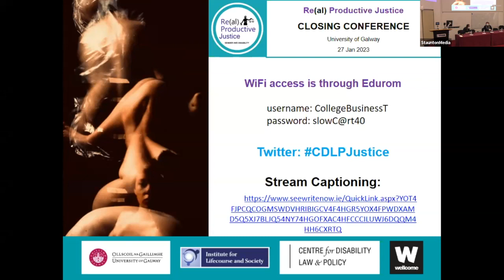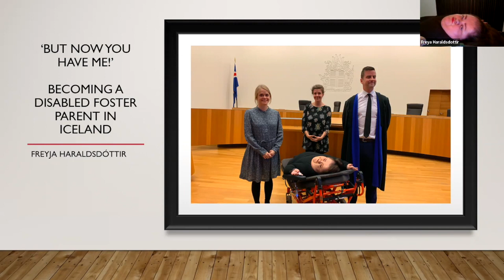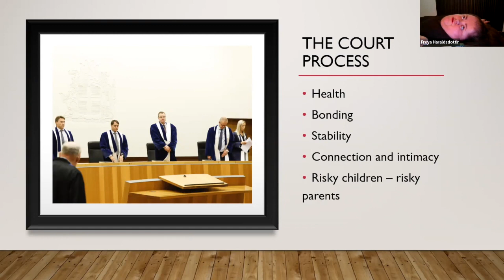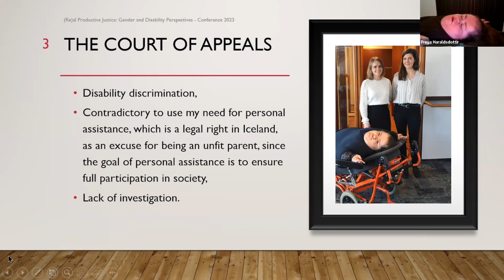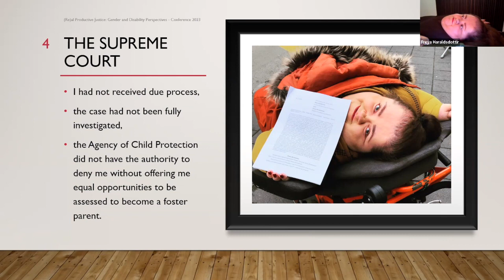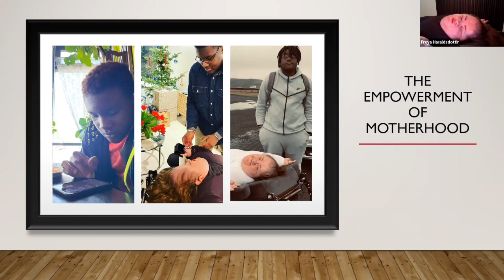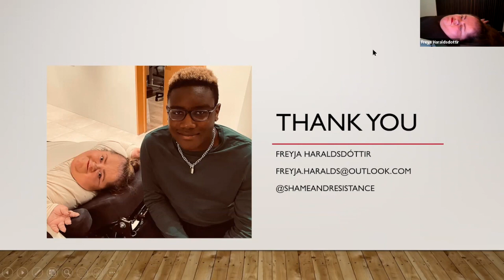Real Productive Justice: gender and disabilities Welcome & Keynote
Keynote Speech

Chair:   Eilionóir Flynn, University of Galway
Keynote:   Freyja Haraldsdóttir, Activist, Iceland
Response:  Suzy Byrne, Activist, Ireland

Q&A